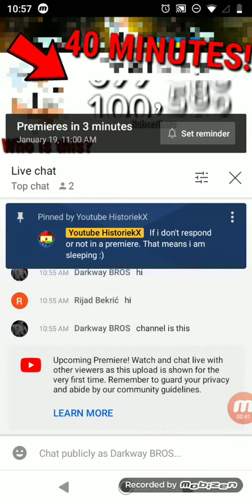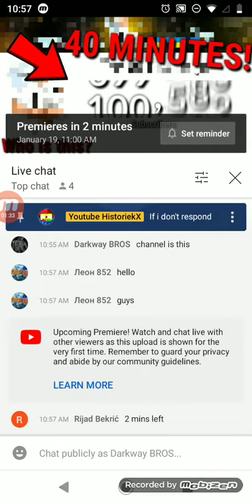watch this prime with me